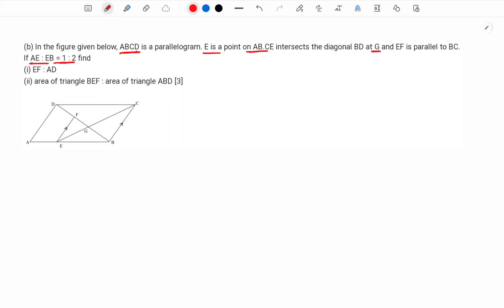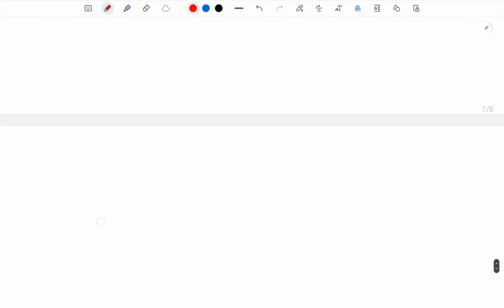Similarity Of Triangle ICSE Class 10 | ICSE Class 10 Similarity Important Questions | Math Axis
Topic Covered

1) Similarity Of Triangles
2) ICSE Class 10 Similarity Of Triangles
3) ICSE Class 10 Similarity
4) Class 10 Similarity
5) Chapter 13 Similarity Of Triangles M L Aggarwal
6) ICSE Class 10 Similarity I one shot
7) Chapter 15 Similarity Of Triangles icse
8) Similarity Of Triangles Class 10